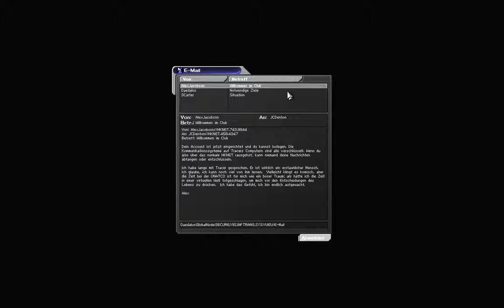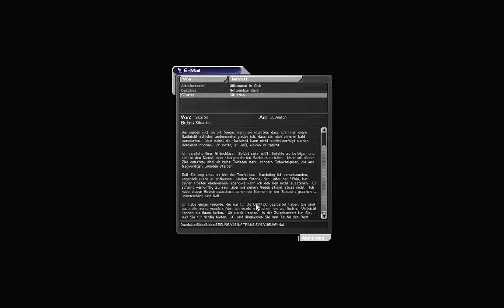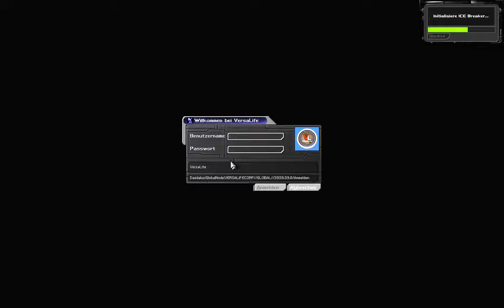Let's Play Deus Ex #030 - Versa Life [720p60]